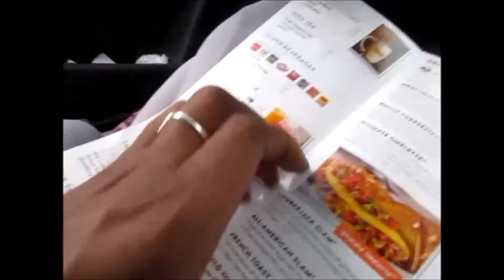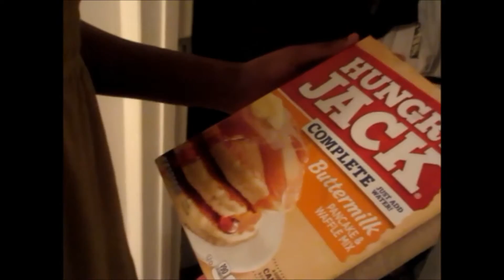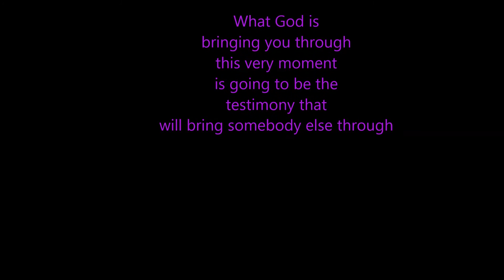Vlog 74: I'm a mama's girl! | 30 Days of Purple